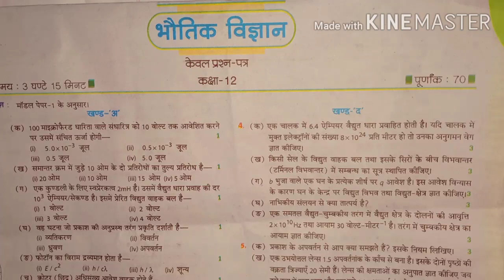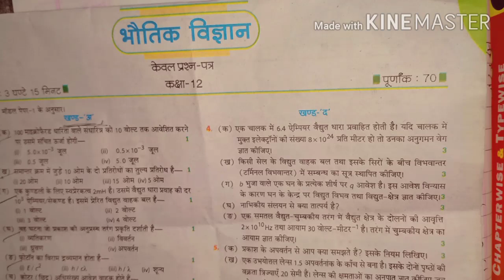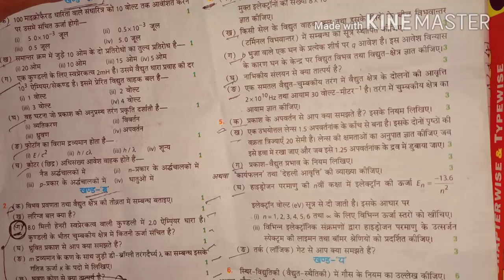UpBoard|Class 12th Physics Model Paper Solution | Physics के पेपर में ऐसे करके आओ पूरे नंबर आपके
Physics के पेपर को ऐसे हल करके आओ पूरे नंबर आपको मिल जाएंगे।

Class 12th Physics Complete Model Paper Solution For Board Exams...
Up Board Physics Class 12th Complete Model Paper Solution For Board Exams..
Class 12th Complete Model Paper Solution Physics For Up Board
Physics Up Board Class 12th Complete Model Paper Solution

Agr apko iss waqt Bht Neend aata h Padhne m to ye video Jroor Dekhe aap